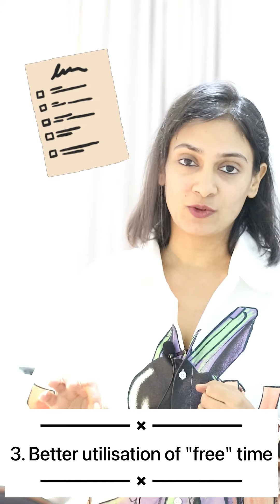3 tricks to better manage your time in Hindi | Act Smarter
Our generation is suffering from “time poverty epidemic” where we feel that we have absolutely no control over our time. We feel like we are always trying to catch up with time. If you feel the same way, here are three ways to carve out more time for yourself:
1. Transform bad time and inject it with happiness. For example, you can listen to a podcast/audiobook/music while doing mindless household chores.
2. Delegate/outsource your most “hated” chores : Never hesitate to hire help to take some load off you.
3. Better utilise your free time : Major chunk of our time is wasted on social media/ online shopping or watching television. We can make better use of our free time by active relaxation or doing something meaningful like volunteering.

Incremental improvements in your day to day life can have an exponential positive effect on the overall quality of your life. All you have to do is keep experimenting, keep trying what works for you.